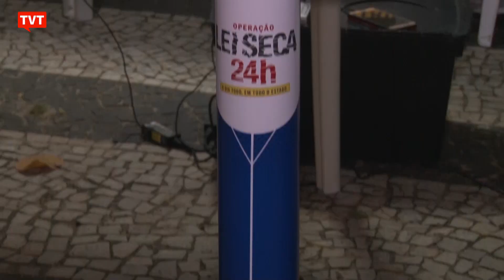Operação Lei Seca volta às ruas do Rio de Janeiro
Às vésperas de mais um feriadão, a operação Lei Seca foi retomada no Rio de Janeiro com novos protocolos. Devido à pandemia, a abordagem precisou ser modificada para manter o distanciamento entre agentes e motoristas.